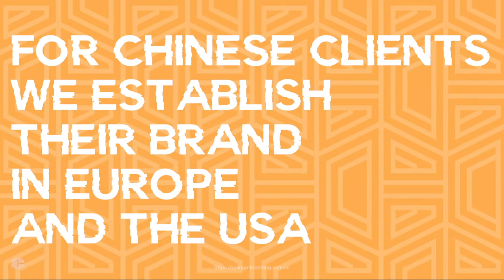Orange Branding & Rubberducky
Short intruction movie from Orange Branding